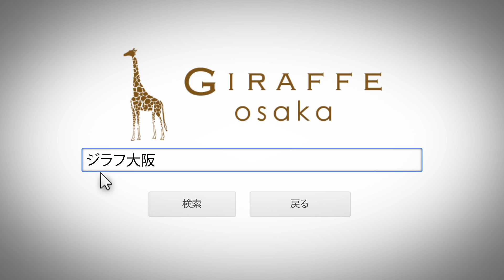2013.10.24(Thu)【2F PLAY GROUND】×【4F Attic】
TW @GIRAFFEosaka

ジラフ大阪のDaily Special Movie!
平日600人、週末1300人で盛り上がってる
関西No,1 Night CLUB!
ジラフだからできちゃう超盛り上がりの
日々のMovieを是非ご覧ください♪